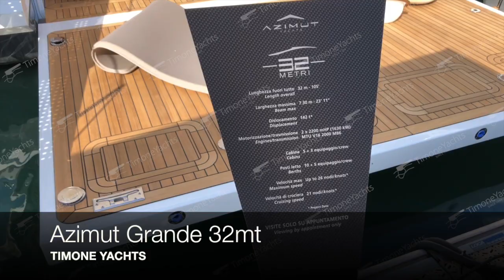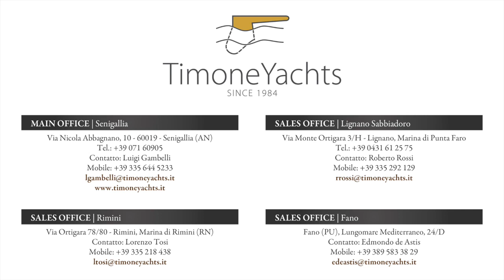Azimut Grande 32mt - TIMONE YACHTS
Azimut Grande 32mt
TIMONE YACHTS